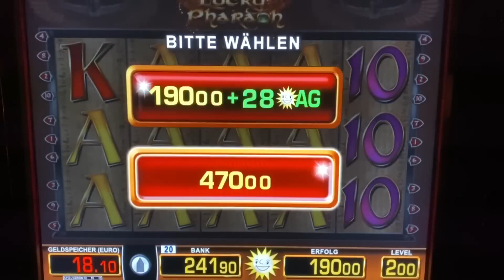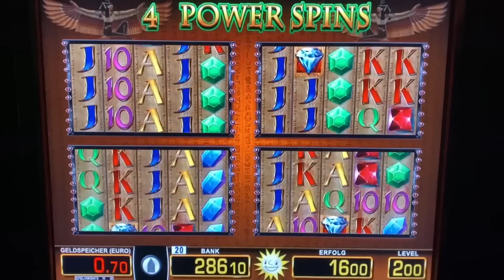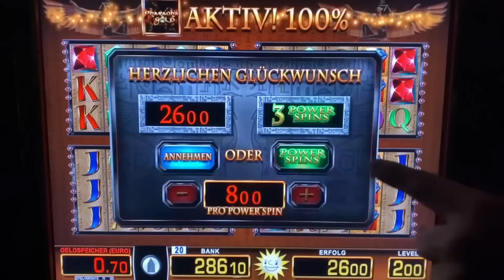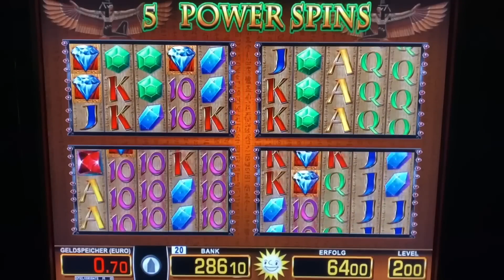Lucky Pharao MEGA DIAMANT JACKPOT auf 8€🔥 Power Spins Merkur Magie Casino Spielothek